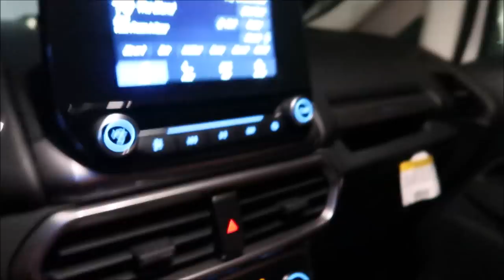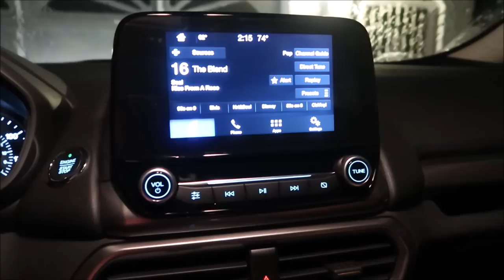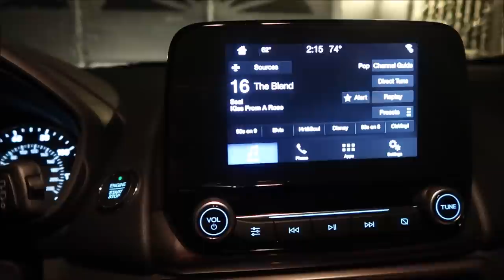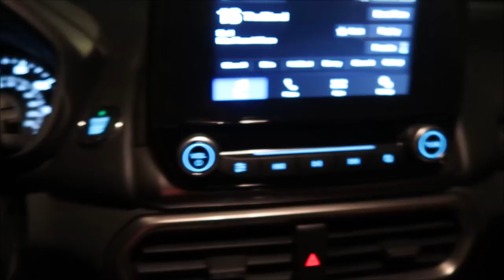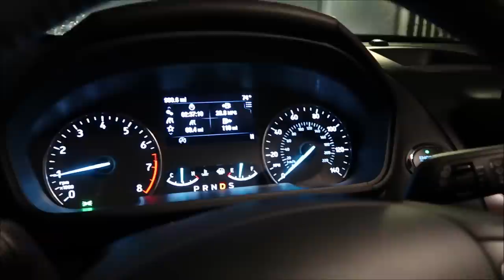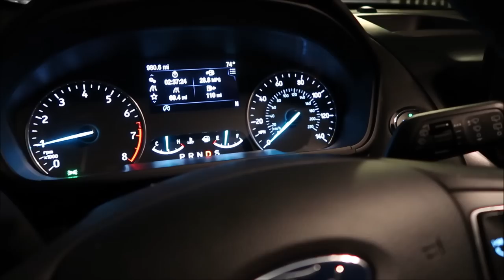30 MINUTES ALONE, NOT AGAIN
30 MINUTES ALONE, BUST

MARIE'S LIFE VLOG'S AND MYSTERIES  ON MY YOU TUBE CHANNEL YOU WILL FIND MANY TYPES OF VIDEOS TO KEEP YOU ENTERTAINED VLOG'S , CHALLENGES , CEMETERIES, FLOWER/CROSS/SOLAR LIGHT PROJECTS , PARANORMAL INVEST , SPEAKING TO THE SPIRITS THROUGH EVP'S , HAUNTED PLACES , DUMPSTER DIVING , SCRAPING FOR CASH ,  MEETING FAN;S , AND FAMILY FUN VIDEO'S LIKE FISHING, CAMPING, VACATIONS, OUR EVERYDAY LIFE.